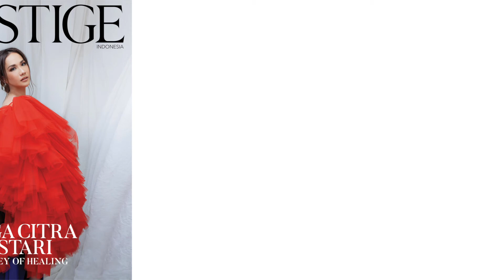What's Inside Prestige December 2020/January 2021